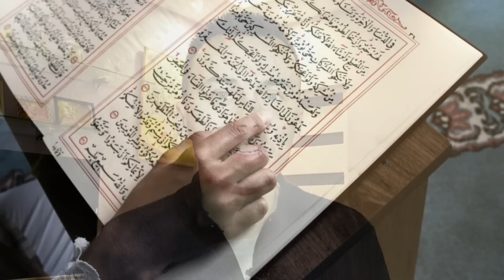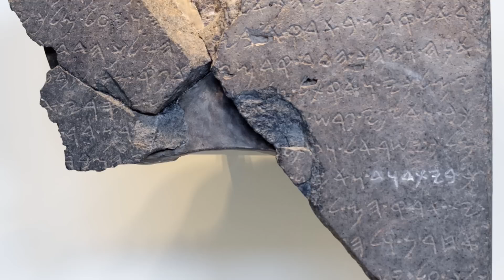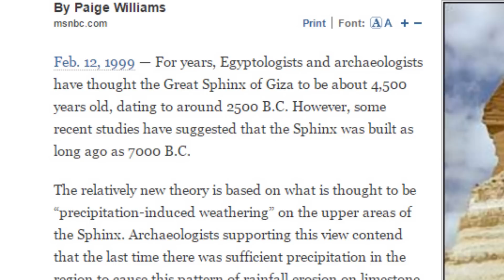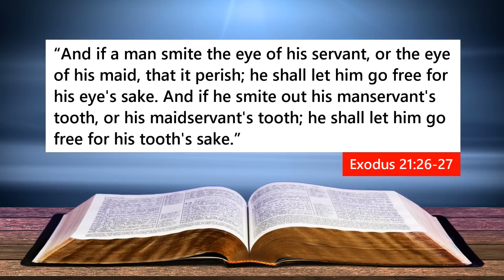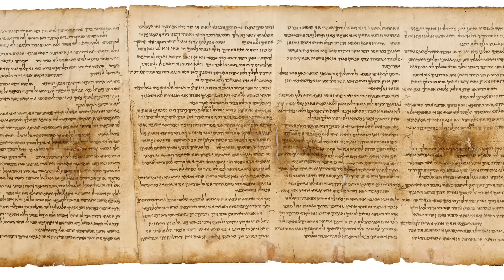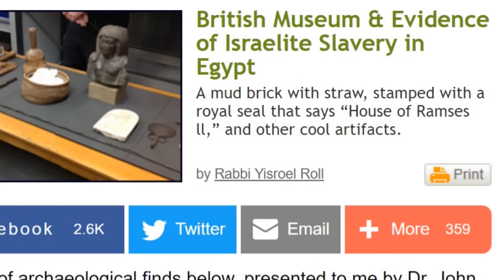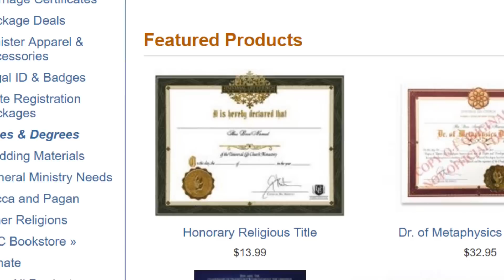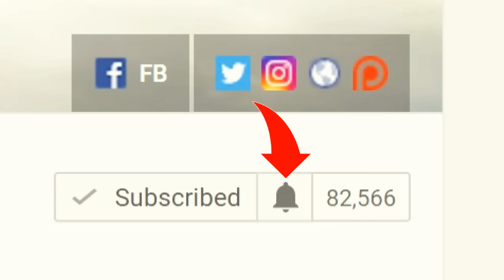Ex-Pastor LEAVES the CHURCH for the DUMBEST REASONS !!!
A supposed ex-pastor named Kevin Wesley has been posting videos explaining why he left Christianity. I analyze one of his videos and he makes claims to the extent of: the Bible condones slavery, the Council of Nicaea created the Bible, and Jesus was not a Christian, to name a few.

➤Prophecy Study Bible

Follow Me on:

➤Snapchat & Instagram: BibleFlockBox